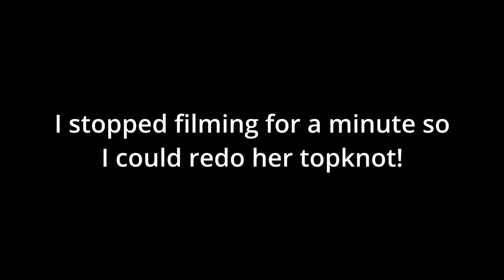Sassy Little Shih Tzu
Sometimes I wonder what my cute and sweet Shih Tzu dog is really thinking! In this video I have fun imagining what our conversation in the car would be like if she took a sarcastic approach responding to me! Sadie Grace isn’t just a cute dog, she’s a funny dog! And in this vlog, she's a downright sassy dog!